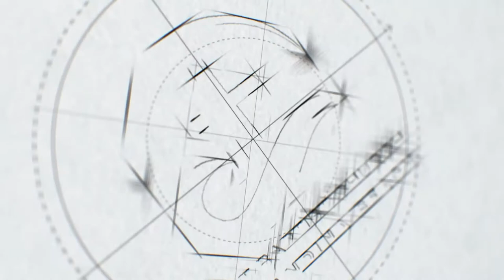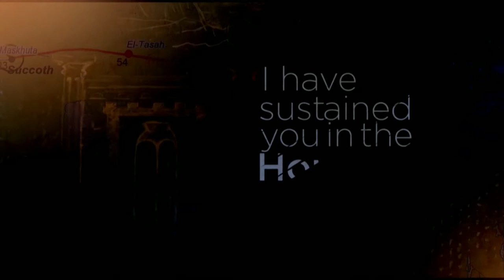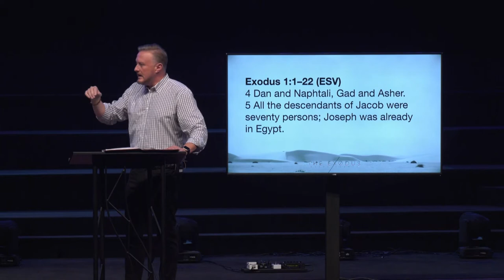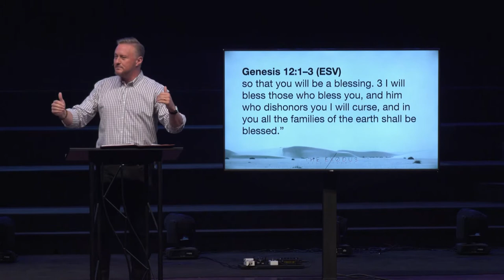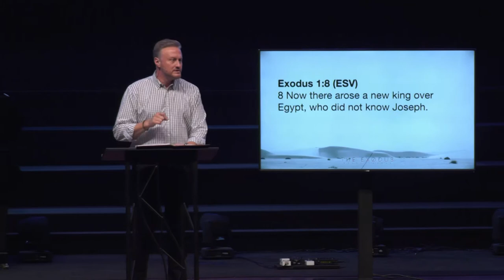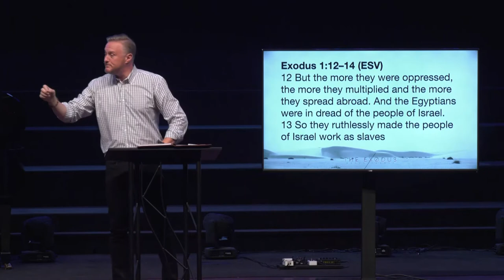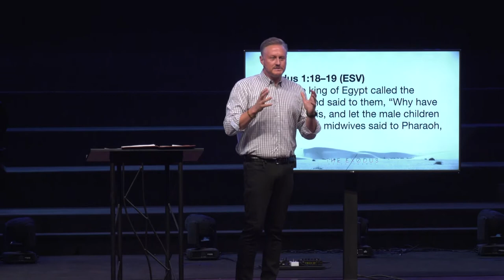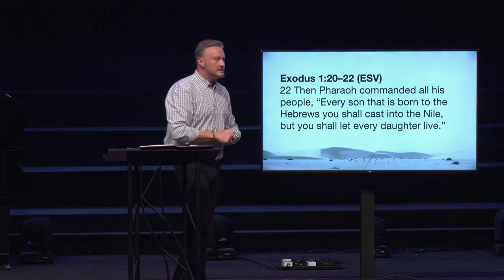A Culture in Chaos and a Baby is Born